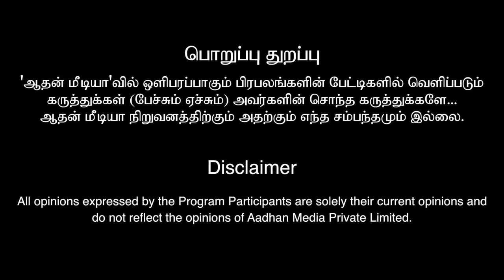மருது சகோதரர்கள் முழு வரலாறும் - வேலுநாச்சியார் ஆட்சியும் - ஆதிநாராயணன், மருதுசேனை | கொடி பறக்குது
KDH Holidays
Andaman Tour Package: ₹13,500* + Entry Fee

மருது சகோதரர்கள் முழு வரலாறும் - வேலுநாச்சியார் ஆட்சியும் - ஆதிநாராயணன், மருதுசேனை | கொடி பறக்குது EP 1143 | Aadhan Tamil